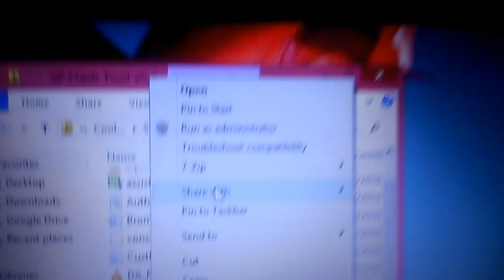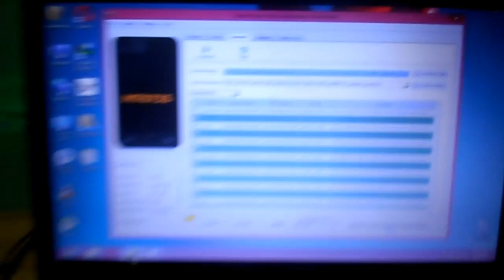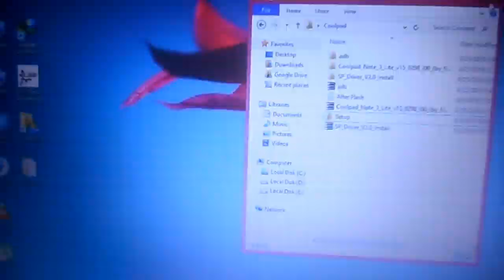How To Update Coolpad Note 3 Lite To Stock/Official Android Marshmallow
Want To Update Your Coolpad Note 3 Lite Officially...Then This Video Is Made For You...
Step By Step Guide To Update Your Coolpad Note 3 Lite